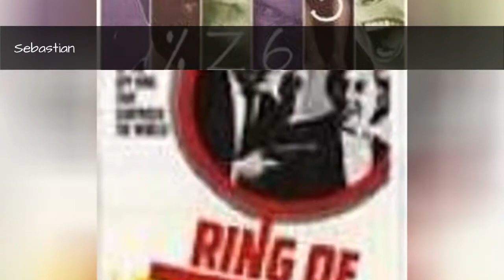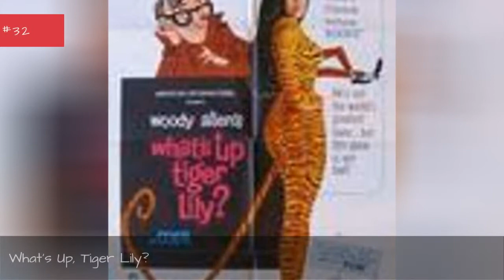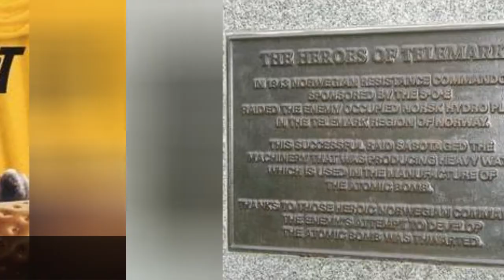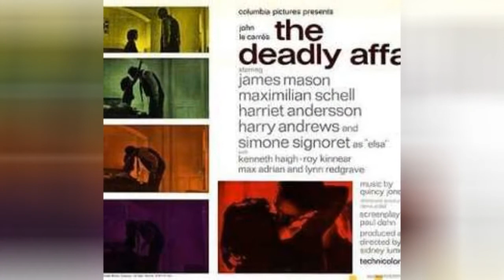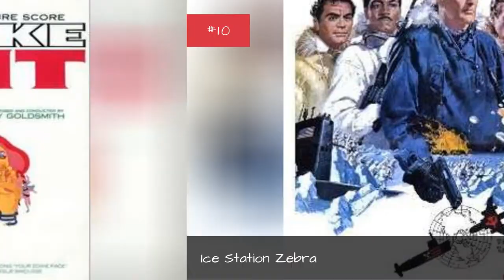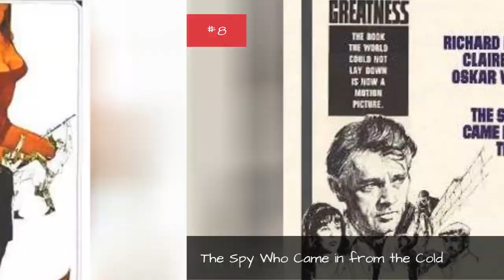The Best Spy Movies Of The 1960S ✅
The best 60s spy movies are a diverse group of films, featuring suave super-spies, dangerous and beautiful femme fatales, and flashes of Cold War paranoia. Many of these espionage classics were box office hits when they were released, and several have transcended to legendary status.

What are the best 60s spy movies? Allow me to introduce you to Bond. James Bond. The British gentleman-spy was ubiquitous in the 1960s. For most of the decade, Sean Connery inhabited the role, appearing in such Bond favorites as Goldfinger and From Russia with Love. In 1969, Connery was replaced by George Lazenby, the only actor to have only appeared in one Bond film: On Her Majestys Secret Service. Here, youll also find The Spy Who Came in from the Cold, an adaptation of the 1963 John le Carr novel of the same name. Le Carr is one of the most prolific espionage novelists of all time, and many of his books have been adapted for the screen.

Some of the top 60s spy movies take a comedic approach to the genre. For example, youll see Whats Up, Tiger Lily?, a 1966 Woody Allen comedy. Allen overdubbed a Japanese spy film with all new dialogue, transforming the plot into a quest for the worlds best egg salad recipe.
Photo: Wikimedia Commons/CC-BY...more
0:00 - Intro
0:00:08 - The Chairman
0:00:17 - Sebastian
0:00:29 - Ring of Spies
0:00:38 - Salt and Pepper
0:00:50 - Caprice
0:01:03 - Crossplot
0:01:15 - Some Girls Do
0:01:22 - Hot Enough for June
0:01:35 - The Counterfeit Traitor
0:01:48 - Back Door to Hell
0:01:55 - The Looking Glass War
0:02:08 - The Thousand Eyes of Dr. Mabuse
0:02:21 - The Pink Jungle
0:02:33 - Blindfold
0:02:45 - Carry On Spying
0:02:58 - What's Up, Tiger Lily?
0:03:11 - Modesty Blaise
0:03:23 - Call Me Bwana
0:03:36 - The Glass Bottom Boat
0:03:49 - Casino Royale
0:04:04 - Fathom
0:04:16 - The President's Analyst
0:04:26 - The Heroes of Telemark
0:04:33 - Topaz
0:04:42 - The Wrecking Crew
0:04:52 - Murderers' Row
0:05:05 - The Silencers
0:05:17 - Torn Curtain
0:05:30 - That Man from Rio
0:05:43 - The Prize
0:05:55 - The Deadly Affair
0:06:08 - Our Man in Havana
0:06:21 - Deadlier Than the Male
0:06:34 - Operation Crossbow
0:06:44 - The Quiller Memorandum
0:06:57 - 36 Hours
0:07:10 - Funeral in Berlin
0:07:20 - Ice Station Zebra
0:07:30 - In Like Flint
0:07:41 - The Spy Who Came in from the Cold
0:07:53 - Our Man Flint
0:08:00 - The Ipcress File
0:08:10 - Charade
0:08:33 - On Her Majesty's Secret Service
0:08:41 - You Only Live Twice
0:08:48 - Thunderball
0:09:00 - Dr. No